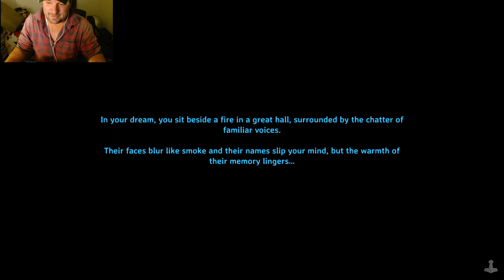Day 207 Valheim (Mistlands Saga)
Alternatively, a coffee will do, but I do this for fun and as a way to let go of some of my daily stress, no pressure from me.

you can watch me live most nights on Kick, and follow my market on facebook!